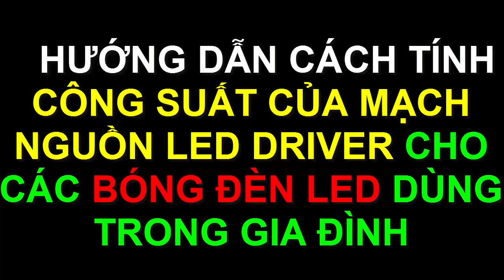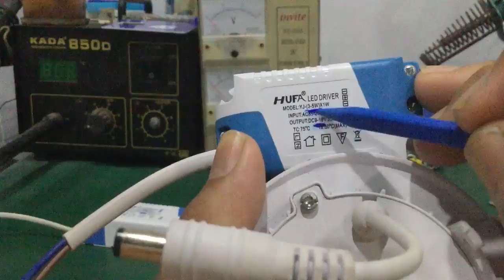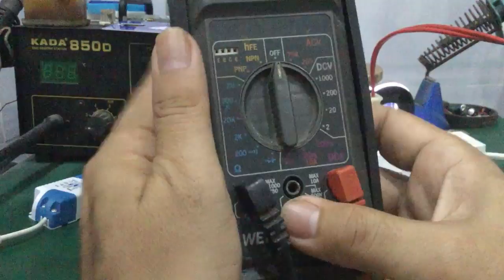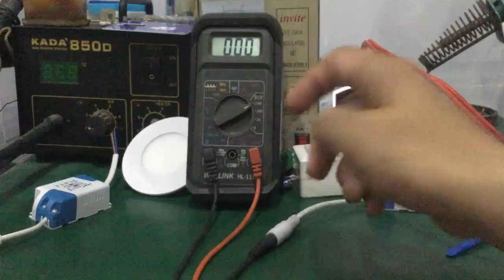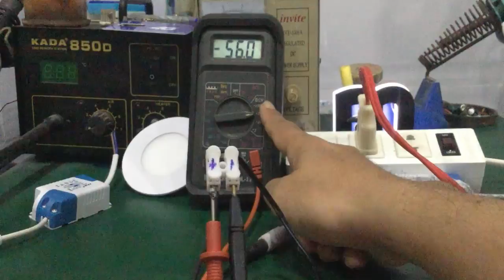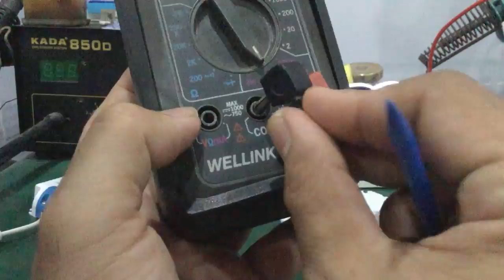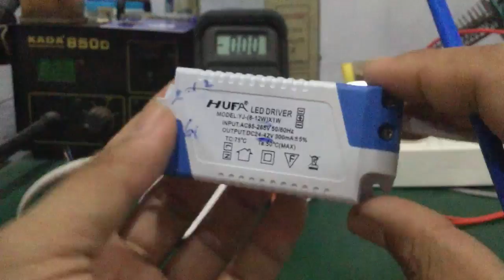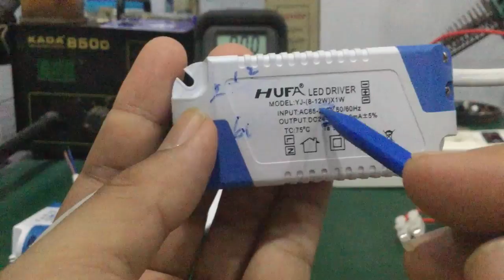Sửa led driver - cách đo công suất cho mạch nguồn led driver ... cực dễ !!!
- Video hướng dẫn cách đo công suất đầu ra cho mạch nguồn led driver trong các bóng đèn led dùng trong gia đình...